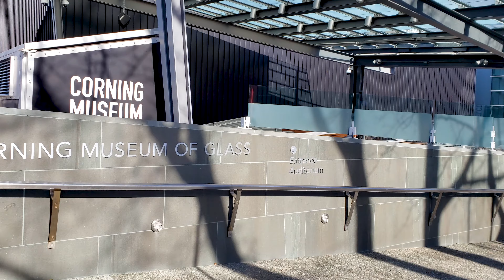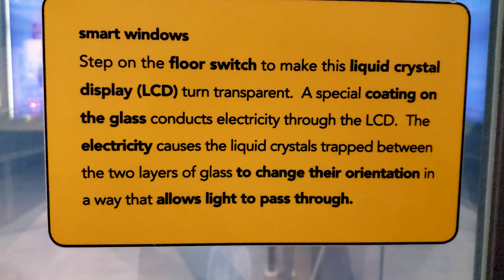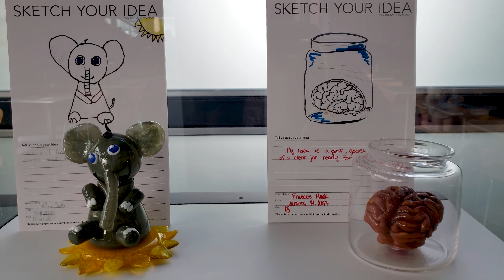World's Largest Glass Art Museum of Glass Corning | All Best Artwork Collections - 4K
With over 3,500 years of history housed in a building designed to mimic the flow of glass, the Corning Museum of Glass is home to the largest collection of art glass in the world. The Corning Museum of Glass is a museum in Corning, New York dedicated to the art, history and science of glass. It was founded in 1951 by Corning Glass Works and currently has a collection of more than 50,000 glass objects.